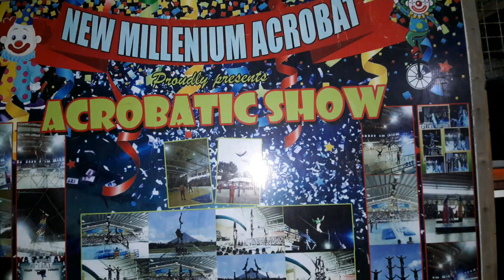ACROBATIC SHOW feb.28,2020/ Buenavista Guimaras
Richard Gabrillo Vlog